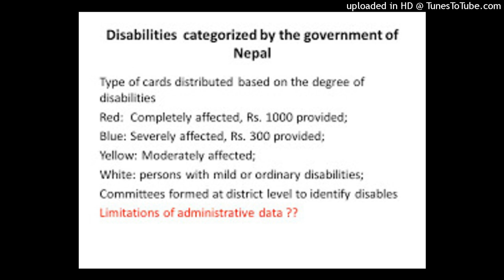Disabled policies in nepal?